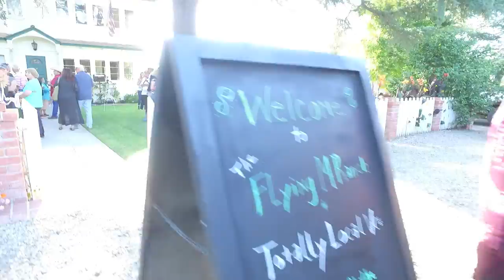Totally Local VC Dinner at the Orange Grove 2017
for more info and tickets to the next dinner